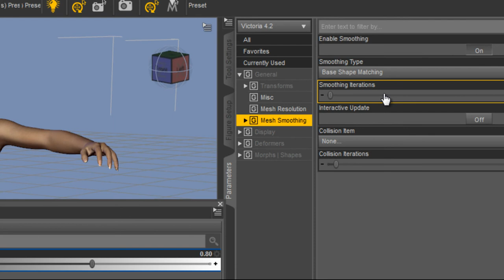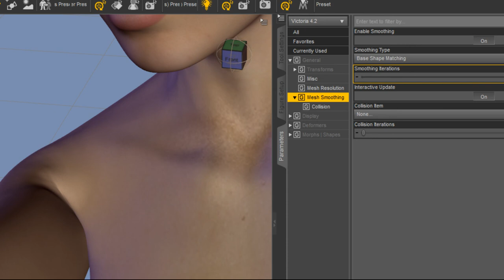améliorer un pli de peau de personnage Victoria 4 smooth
Merci a darkhound1 pour son tutoriel que vous pouvez voir sur le lien suivant s'intitulant:"Daz Studio 4.5 tutorial - smoothing, poke throughby "